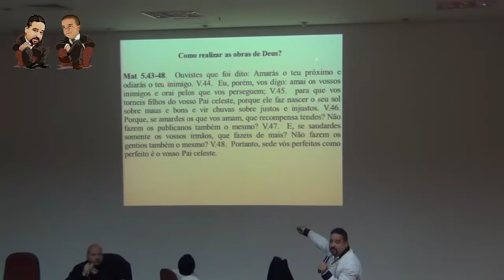Momentos do debate Rubens Vs Sabino.